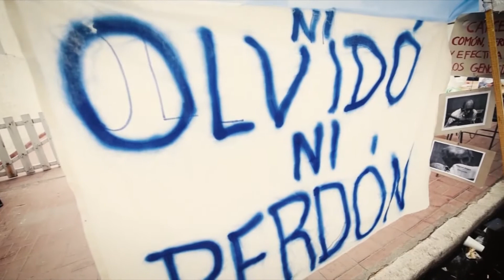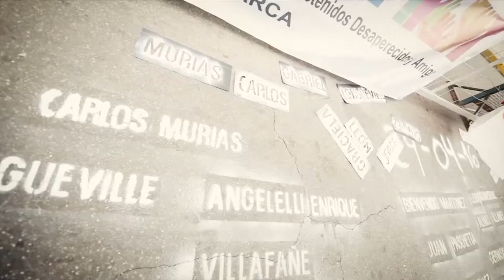La Angelelli en 🎬Un Tropiezo de Ternura-Biografía de Enrique Angelelli🎬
Participación de nuestra Orquesta en el documental de Carlos Ruiz💗
🎬Un Tropiezo de Ternura Biografía de Enrique Angelelli🎬